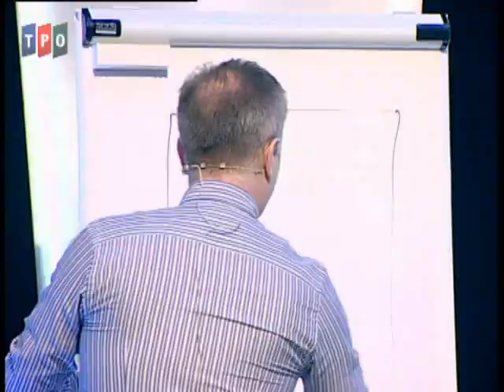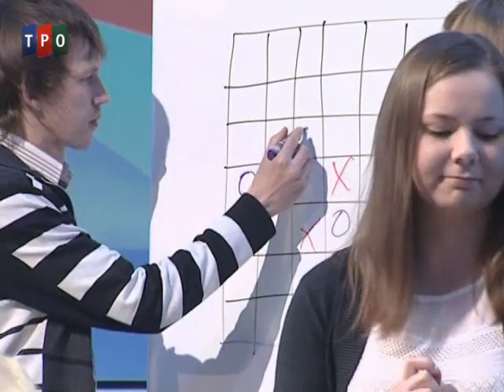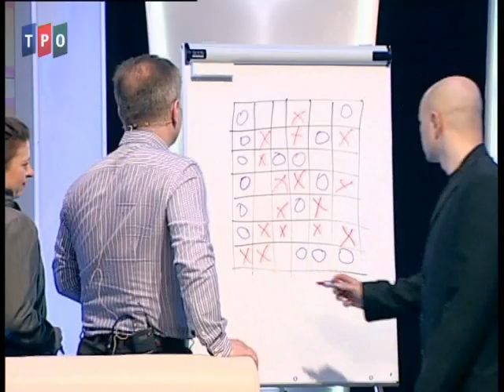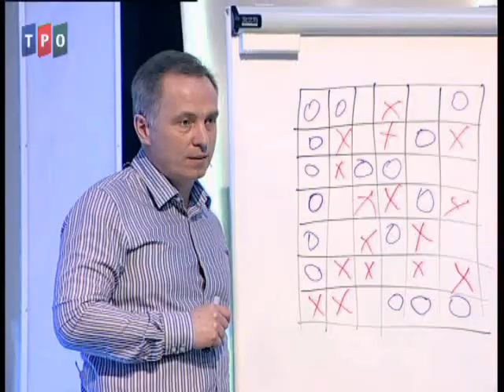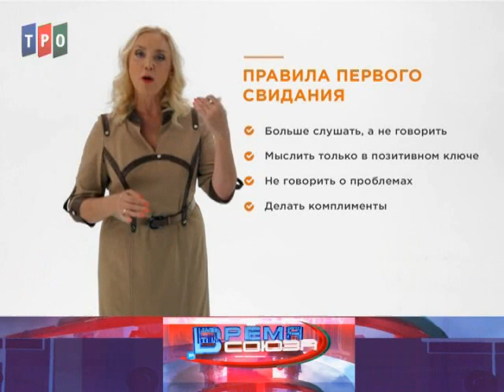"Время Союза". Как мы говорим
Специальный выпуск общественно-политического ток-шоу "Время Союза", посвященный общению.
Как мы говорим? Ответы на этот и другие вопросы даны в программе "Время Союза" на телеканале ТРО.
Ведущие - Юрий Гроеров и Наталья Козелкова.